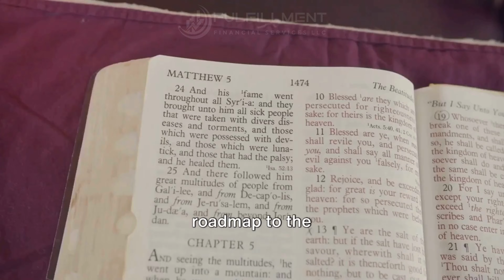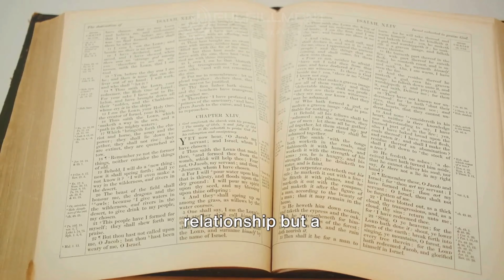Unveiling the Mosaic Covenant: God's Agreement with Israel at Sinai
Join us as we journey back to Mount Sinai to explore the Mosaic Covenant, an agreement that shaped the moral, civil, and ceremonial foundations of the Israelites. Discover the profound impact of the Ten Commandments and the blessings and curses tied to this pivotal biblical covenant. MosaicCovenant TenCommandments BiblicalHistory MountSinai SpiritualJourney"